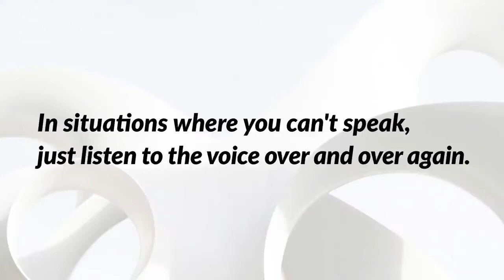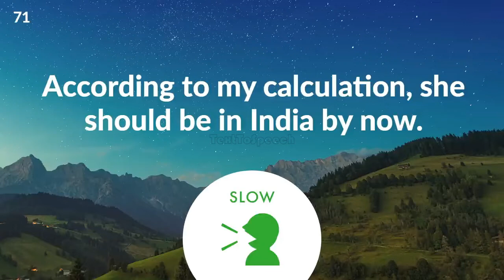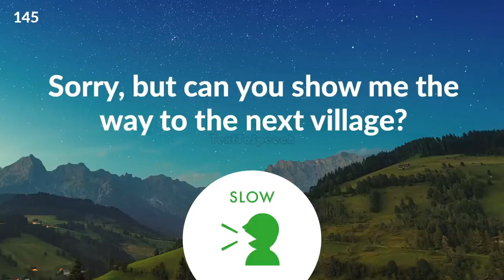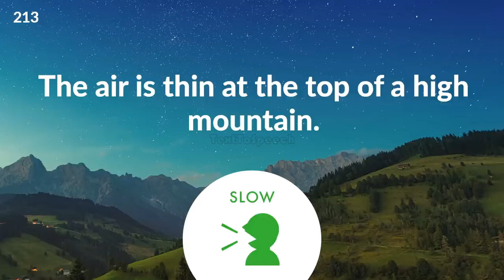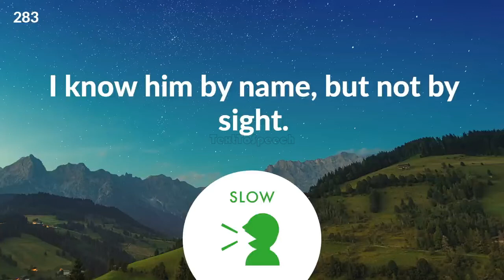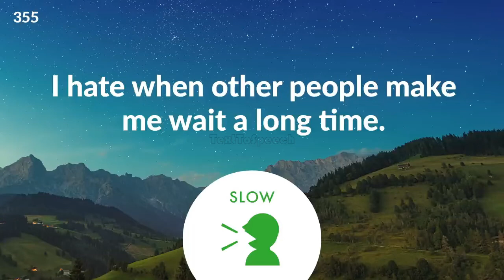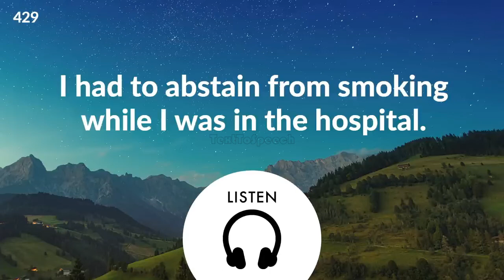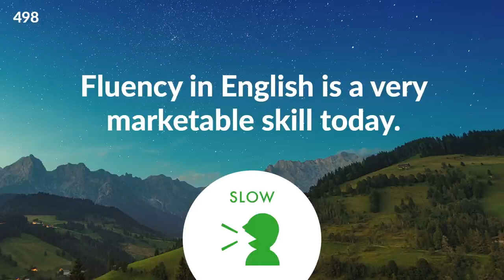3 hours English conversation in practice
Why is speaking English so darn hard?

You know the words, you’ve heard them many times before.

You’ve even gone over them using all kinds of learning strategies.

You can probably think of what you want to say — but your mouth just can’t produce the words.

So, why’s this seemingly simple skill so difficult to master?

To better answer this question, you should know that language learning consists of two things: Input and Output.

Input is all the listening and reading — everything about the English language that you absorb. Output is all the writing and speaking. People tend to have a harder time dealing with output, which is what I’m going to talk to you about today.

When the time comes to speak — and for some people, to write — there’s a mental block that slows conversations down. You have a simple sentence in your mind, but somehow it’s as difficult to say as a tongue twister. Here’s why:

You’re not getting enough real-world input.

When you’re studying English from a place where English isn’t spoken much, it can be hard to get enough real-world English input. So, how do average native speakers talk during a conversation?

Textbooks — along with any other learning materials made specifically for non-native learners — make conversation sound clearer and simpler. The slang words, idioms, accents, fast speed and improper grammar are all left out, to make understanding English easier for you.

Before you even start speaking practice, you’ll need to practice understanding what real-world English sounds like.

Speaking is the least practiced skill.

Maybe you practice speaking less because you prefer to hold back and listen during a conversation. Maybe it’s because you just don’t feel confident enough in your speaking ability. Or, maybe it’s because you study at home or in a classroom, and most of your learning time is spent reading, writing and listening. Unless you have a good conversation partner or live in an English speaking country, getting plenty of English speaking practice can be a challenge.

That’ why, in general, this form of output is the least practiced. It might seem quite basic to just join in a conversation, but for whatever reason that’s not always the case.

Conversations can be nerve-wracking.

So, you find yourself in a circle of people speaking in English. It’s fun to listen to their conversation, you understand what they’re saying and you’d like to participate with them.

However, once you actually have to say the words, you become nervous and your palms get a little sweaty. Who knows what they might think of you if you say the wrong thing or say it incorrectly? What if they don’t understand you? What if you make the whole fun conversation turn awkward?

These are all very common and understandable things to worry about when trying to speak. This can help explain why speaking is the hardest part about language learning. So, don’t feel back about it — it’s totally normal. There’s a ton of things you can do to help you overcome that mental block.

First of all, you need to learn common structures and sentence patterns, common expressions, common phrasal verbs, and idioms that are much used in daily life.

Next, you should learn daily conversations in English for speaking. Focus on every ESL conversation topic until you can speak English automatically and fluently on that topic before moving to the next one.

The following lessons cover 500 topics that you will face very often in your daily life, which will definitely benefit your English conversation practice.